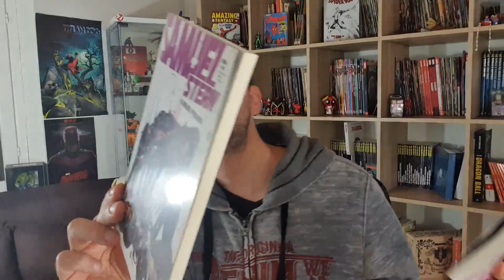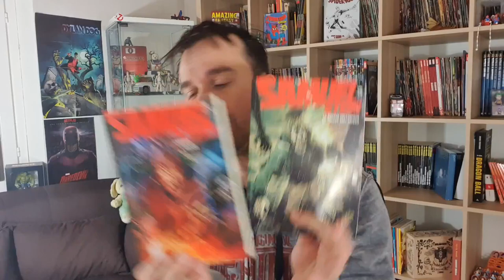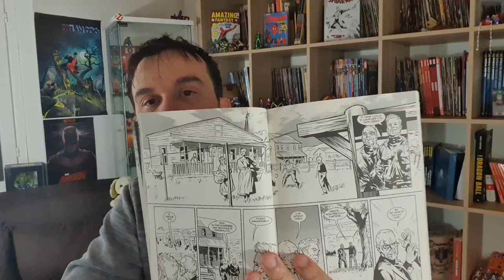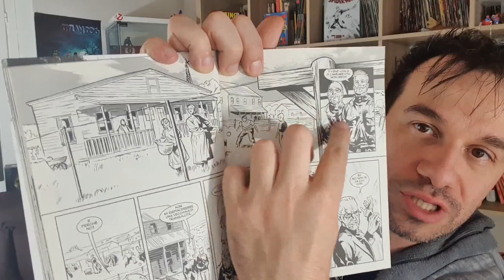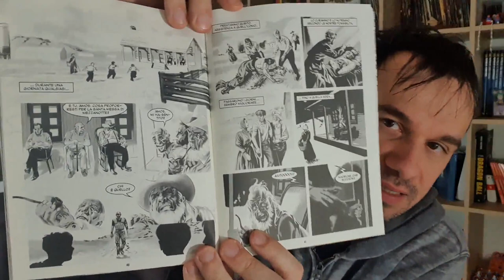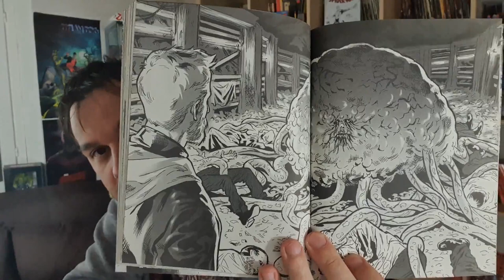SAMUEL STERN 39 Una prigione di carne - Recensione [Spoiler da 11:00]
!!!APRI TUTTO!!!

SAMUEL STERN 39 Una prigione di carne - Recensione [Spoiler da 11:00]